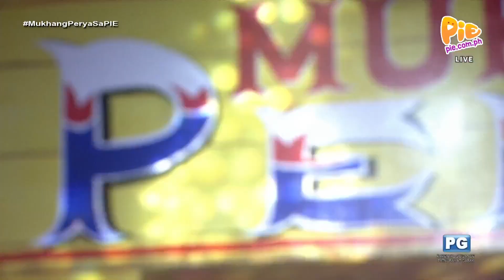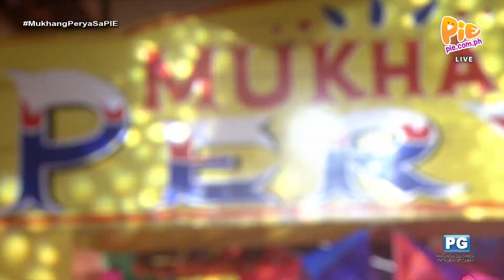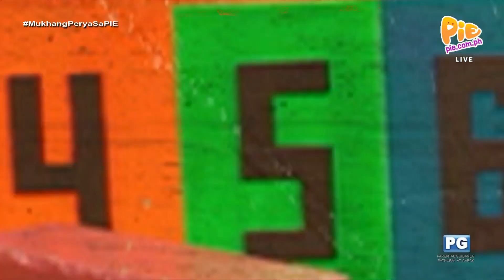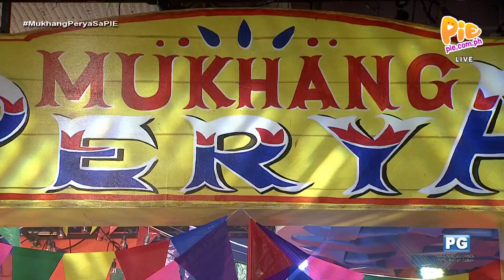Mukhang Perya 6PM (1/4) | September 26, 2023 | PIE Channel